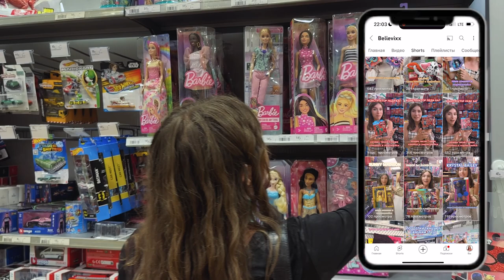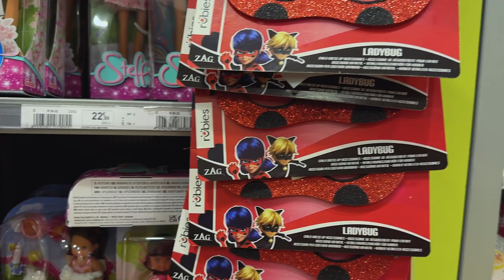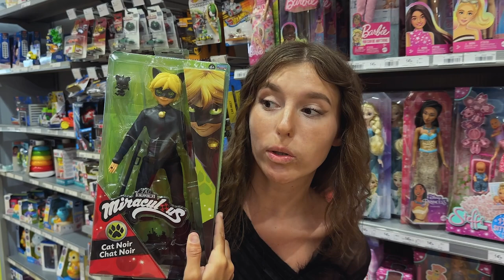КАК СТАТЬ ЛЕДИ БАГ И СУПЕР КОТ ? ♥ КУКЛЫ, ФИГУРКИ УЭНСДЕЙ ♥ Охота на куклы и наборы Miraculous doll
КУКЛЫ ЛЕДИ БАГ И СУПЕР КОТ и ФИГУРКИ WEDNESDAY ADDAMS ♥ Охота на куклы Miraculous dolls во Франции: дом, аксессуары, фигурки Playmobil, фигурки Квами, журналы, колбы с сюрпризом и наборы кукол Маринетт и Эдриан, Рена Руж, Леди Пчела, Леди Дракон, Банникс, Космобаг, Мультимышь, Лиловая тигрица, Бражник, Мистер Баг, голова Леди баг

Распаковки посылок из Америки с новыми крутыми куклами монстер хай, эвер афтер хай, Барби, братц, винкс, а также обзоры и асмр видео смотрите в других видео и дайджестах на канале ​⁠

Дом конструктор Леди баг и супер кот Miraculous Playmobil. Плеймобил леди баг. Фигурки леди баг. Игрушки леди баг. Фигурки леди баг : Бражник, Рена Руж, Супер кот, Адриан.

Фигурки Леди баг и супер кот. Фигурки Miraculous. Фигурка Miraculous 50403 Супер-Кот с аксессуарами 12 см.

Леди баг и Супер кот, Мини Кукла "Леди Баг" 12 см с аксессуарами, Miraculous.

Леди баг и Супер кот, Мини Кукла "Леди Пчела" 12 см с аксессуарами, Miraculous.

Кукла Playmates TOYS Miraculous Ladybug Paris wings, 12 см, 50401 розовый.

Фигурка Леди Баг и Супер-Кот: Суперкот – Вид В [в коробке с окном] (MLB2012-C).

Мистер баг, Леди пчела, Рена Руж, Маринетт, Адриан (Эдриан), Супер кот.